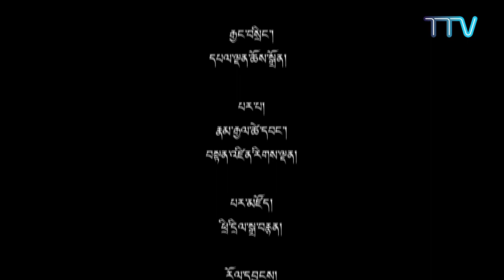༢༠༡༦ ཟླ་ ༠༧ ཚེས་ ༢༦ བོད་ཀྱི་བརྙན་འཕྲིན་གསར་འགྱུར།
གསར་འགྱུར་འགོ་བརྗོད། ◆ ཨ་རི་གྲོས་ཚོགས་གོང་མའི་འཐུས་མི་སྐུ་ཞབས་ Tim Kaine མཆོག་ཨ་རི་དམངས་གཙོ་ཚོགས་པའི་སྲིད་འཛིན་གཞོན་པའི་འོས་མིར་བདམས་པར་བོད་མིའི་སྒྲིག་འཛུགས་ཀྱི་སྲིད་སྐྱོང་མཆོག་ནས་འཚམས་འདྲི་གནང་བ།  ◆ དུས་འཁོར་དབང་ཆེན་ཞུ་བར་བཅར་མཁན་དད་ལྡན་མང་ཚོགས་ལ་མིང་གཞུང་དེབ་སྐྱེལ་བྱེད་ཕྱོགས་ཀྱི་ལམ་སྟོན། ◆ བོད་མིའི་སྒྲིག་འཛུགས་དཔལ་འབྱོར་དྲུང་ཆེ་ཞིང་ཆེན་དངོས་གྲུབ་རྡོ་རྗེ་ལགས་ལྷོ་ཨ་ཕི་རི་ཀའི་སྐུ་ཚབ་དོན་གཅོད་དུ་བསྐོ་གཞག ◆ རྒྱ་གར་མ་ཧ་རཤ་ཊ་ར་མངའ་སྡེའི་ཇམ་ཁེདྷ་གྲོང་ཁྱེར་ནང་འཕྲོད་བསྟེན་ལས་གཞིའི་ཟབ་སྦྱོང་གནང་བ།